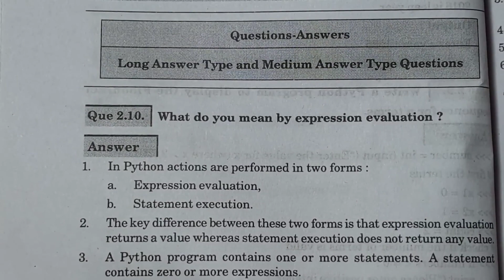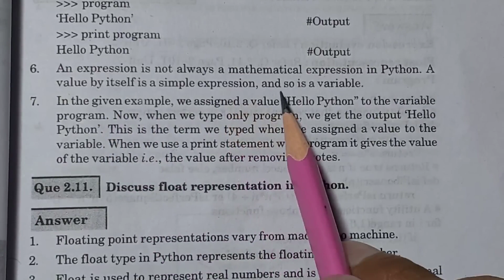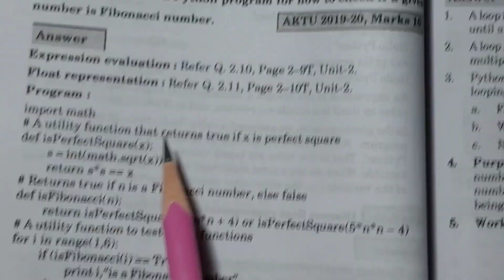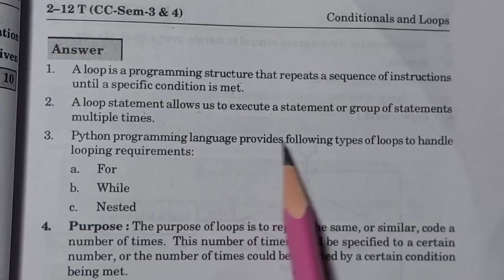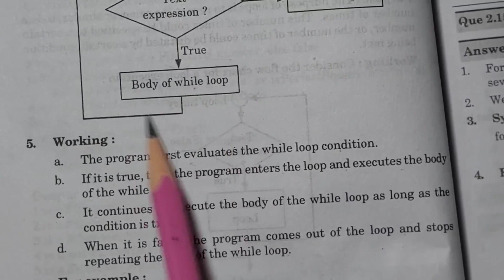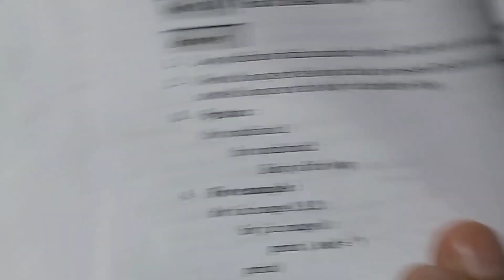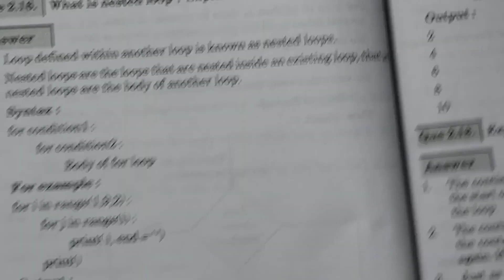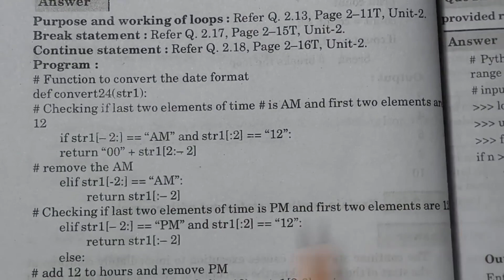5. Python unit 2 aktu | Python programming aktu unit 2 | python aktu lecture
Hi friends ,
Here is a lot about your success on our channel , we provide you the basic knowledge and the simple ways of getting success in your life by just following our pattern and tricks.
Good Luck !

nik_mech_tech
Videos Related To Above Topics :-
1. Python Programming aktu Unit 1| python programming btech 2nd year aktu | python aktu unit 1
2  Python Unit 1 | Python Programming aktu | Python aktu unit 1 Complete in Hindi | Python aktu
5. Python unit 2 aktu | Python programming aktu unit 2 | Python unit 2 | python aktu lecture
9.Python unit 4 aktu | Python unit 4 important questions | python programming unit 4 | unit 4 python